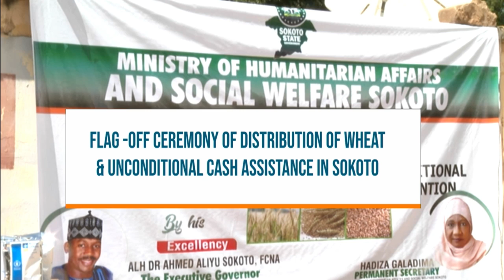Flag Off Ceremony For Distr. Of Wheat & Unconditional Cash Assistance In Sokoto | 18th October 2024